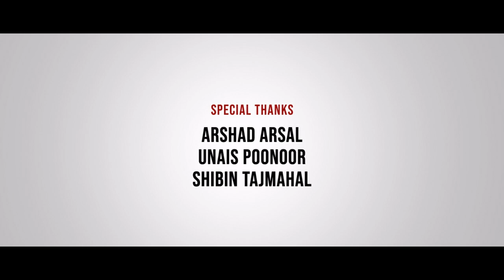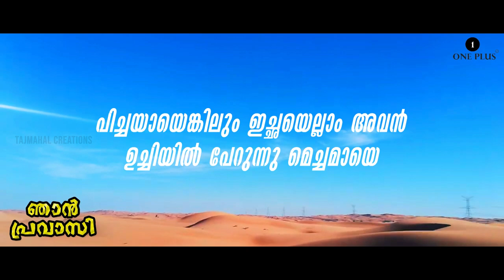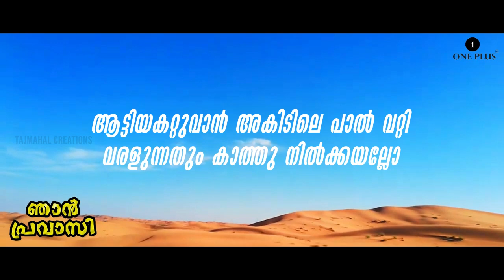ഞാൻ പ്രവാസി | Njan Pravasi | Poem 2020 | Salam Vadakara | Anwar Vadakara | Oneplus1